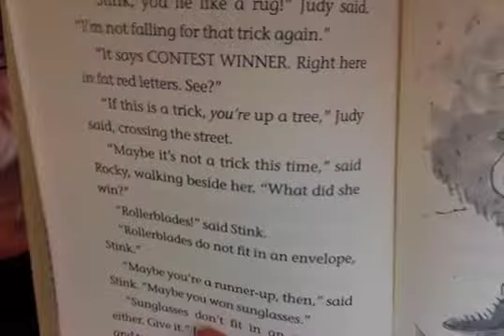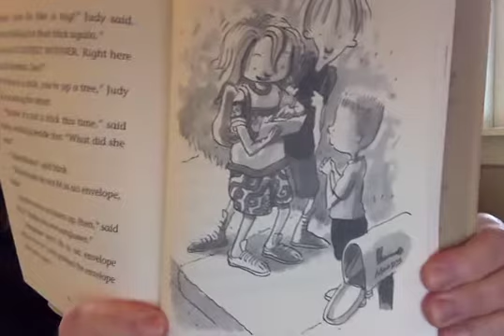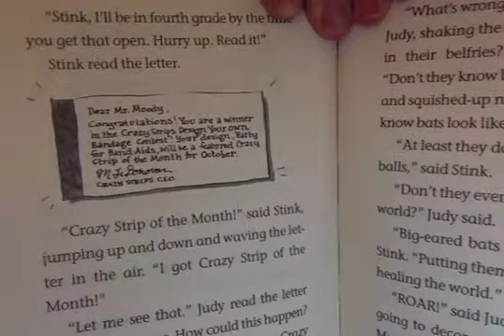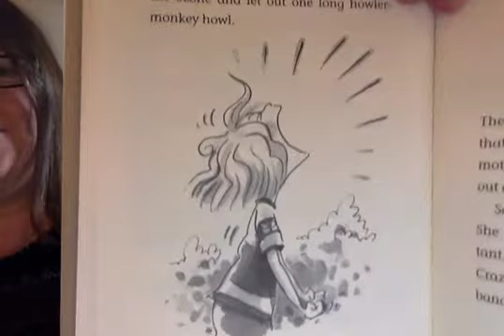May 12 / Judy 8